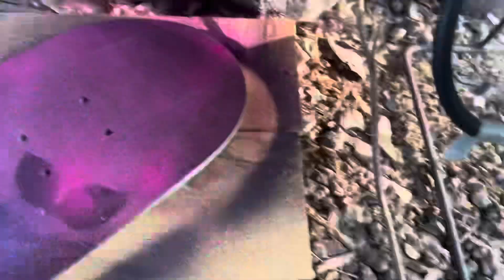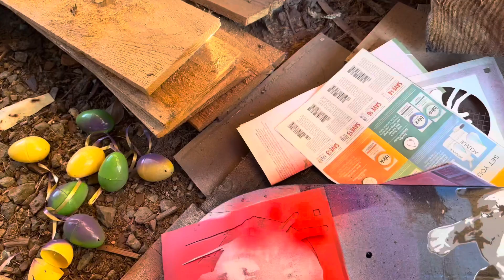Spray painting a skateboard with stencils: Chowder the bulldog and Miles Morales logo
Embark on a creative spray-painting adventure with us in this exciting video! Join me as I bring my artistic vision to life by spray-painting a skateboard with stencils inspired by the iconic English bulldog and the captivating Miles Morales logo from Spider-Man: Across the Universe.

Inspired by the incredible talent of Joe Charman, I decided to channel my own artistic flair and attempt spray-painting using stencils. With enthusiasm and determination, I bring the two captivating designs to the skateboard canvas, adding a touch of uniqueness to this beloved recreational accessory.

Witness the step-by-step process as I meticulously apply layers of spray paint to create the striking images. The stencils add precision and finesse to the artwork, showcasing the mesmerizing details of both the English bulldog and the Miles Morales logo.

As I immerse myself in this creative venture, I hope to pay tribute to Joe Charman's inspiring work while exploring my own artistic potential. It's a wonderful journey of self-expression and experimentation that I'm excited to share with you all.

Join us on this artistic exploration, where we celebrate the fusion of spray-painting, stencils, and iconic designs. Discover the joy of expressing creativity through art and see how inspiration can lead to extraordinary results. This video is a tribute to the power of passion, artistry, and the boundless possibilities that lie within every creative soul. Let's spray-paint and transform this skateboard into a stunning masterpiece together!